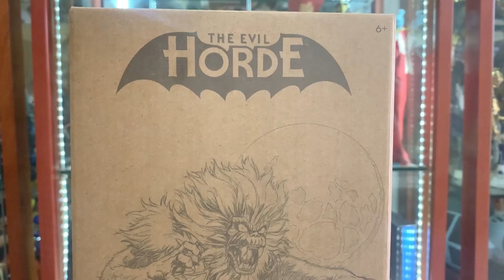GRIZZLOR ORIGINS MASTERS OF THE UNIVERSE THE EVIL HORDE DE MATTEL CREATIONS MOTU JUGUETES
Grizzlor hombre-bestia Salvaje e indómito de la Horda del Mal
• Mide 5,5 pulgadas de alto.
• 16 puntos de articulación para poses y exhibiciones feroces
• Detalles salvajes como piel sintética salvaje y placa extraíble en el pecho
• Viene con accesorio de ballesta y hacha de batalla
• Esta figura está hecha a pedido